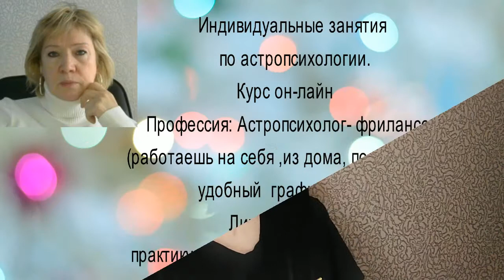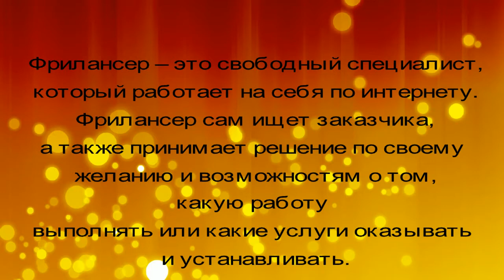Магия или наука ? Часть 19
Мой  Instagram  : @astrolog_liapkina.irina –фотографии, статьи, прямой эфир  по пятницам .
                       Стоимость астро -консультации по определенной тематике (здоровье ,измена ,развод семейные проблемы ,воспитание ребенка ,отношения с родственниками, бизнес ,деньги, негативное влияние ,второй брак ,совместимость, и т.п.) 1600 руб.(от 30 мин  до  часа).

Стоимость 2000 руб .За час  рассматриваем сл. вопросы: Миссиональность (ваша основная задача в этом мире), деньги, бизнес, дети, родственные отношения ,творчество, любовные и брачные отношения, идеальный партнер для брака, совместимость, работа, профессии (где наиболее полно можно проявить свои способности и таланты), секс, оккультное влияние (порча, сглаз, др. негативное воздействие и признаки выявления), слабые точки вашего организма, опасные повороты судьбы (где следует быть осторожным и внимательным), образование, наследство, переезды, прошлые жизни (кем Вы были в прошлой жизни), Знаки Судьбы, Колесо Фортуны, накопление добра и зла в вашем гороскопе, любовь, влюбленность, отношение с начальством и коллективом, Точка Жизни, Дом Кармы (какие основные задачи ставит перед Вами судьба в данное время), путешествия, удачное время для начинаний, предостережение от неверных шагов и опрометчивых решений, ваш имидж, Корректирующий знак (палочка -выручалочка на все случаи жизни), что мешает Вашему счастью, Ваши враги, прогнозы на будущее, ответы на др.сопутствующие вопросы.

Вам нужно выслать свои данные : имя,день,месяц,год ,время и место рождения,оплатить консультацию,выслать копию и определить время и дату консультации.А так же ,каким способом вы можете ее получить: скайп,телефон Вацап или Вайбер.